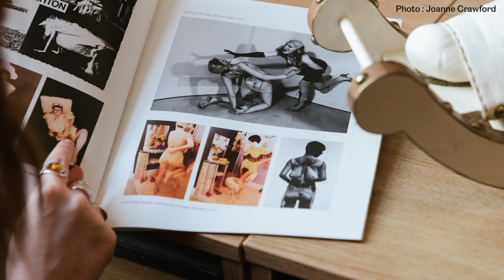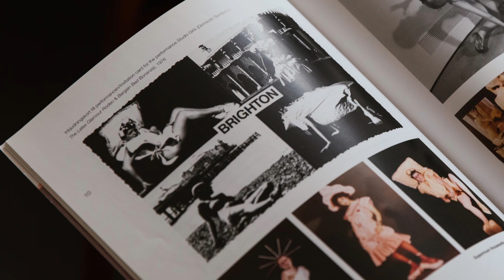A Conversation in the Archives #2 Curiosity – Helen Chadwick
In this episode of our conversation from the archive with Cubitts, we explore the theme of curiosity. Here is a shoe made by Helen Chadwick when she was at university, one object of many from our extensive Helen Chadwick collection held in the Archive of Sculptors’ Papers. We have 130 boxes in the Helen Chadwick collection which you too can explore, just get in touch with Errin to make an appointment.

Cover image : Joanne Crawford